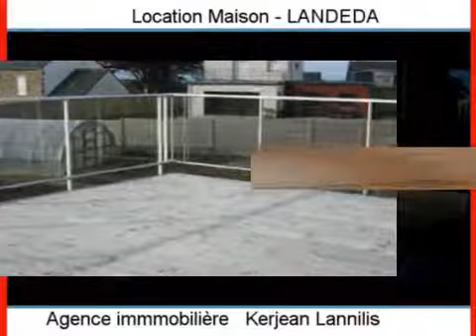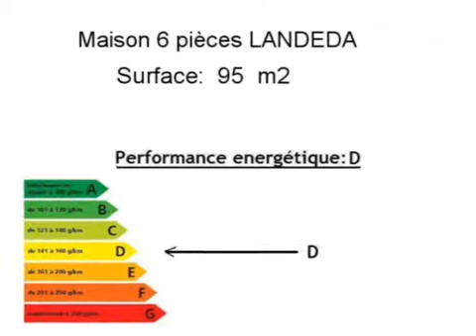Location Maison LANDEDA 29870 - 95 m2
Cliquez sur ce lien pour en savoir plus (prix, contacts)

A louer à LANDEDA une maison de 95 m2.

Annonce immobilière : Location Maison LANDEDA 29870 Finistère